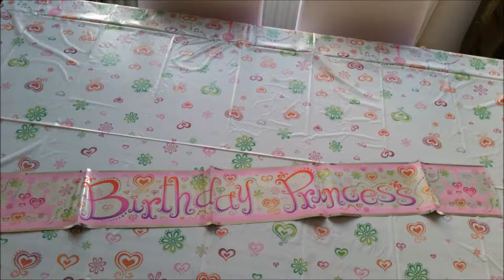princessparties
This was our first home Princess Party and it was so much fun!
packages start with 6 food items, a bottle of alcohol free bubbly or juice, tableware and chair covers, cocktail glasses, table top musical bag! and more.